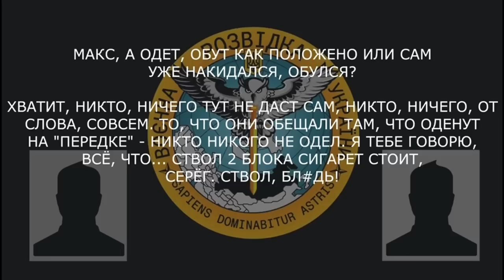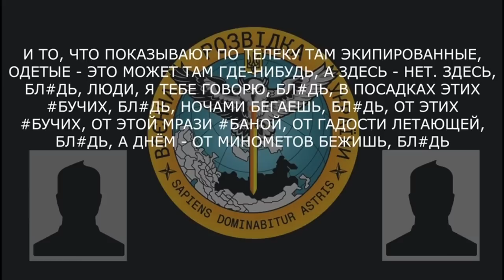🔥"Полный пи**ежь": рашист жаліється через спорядження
Військовослужбовець рф розповідає про проблеми зі спорядженням у армії рф.